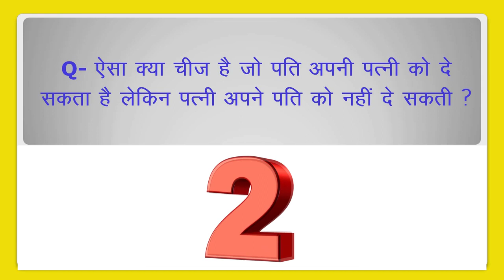Most Brilliant Answers Of UPSC,IPS,IAS Interview Questions general knowledge questions | gk quiz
Your Queries-
most brilliant gk questions
most brilliant gk questions in hindi
gk question
most brilliant gk answer of upsc ias ips interview questions
most brilliant gk questions upsc
most intelligent gk questions
quiz questions and answers in hindi
brilliant gk questions
brilliant gk
brilliant gk question answer